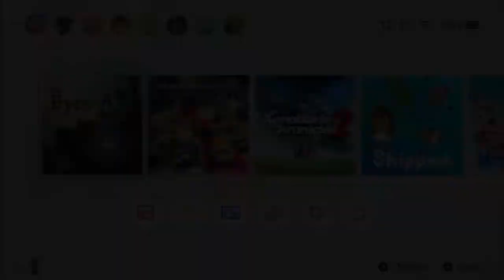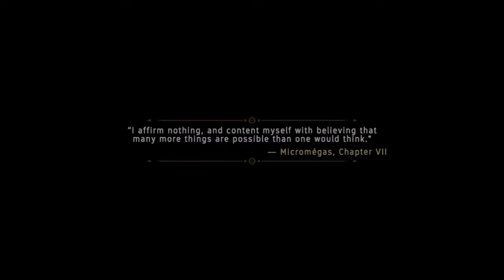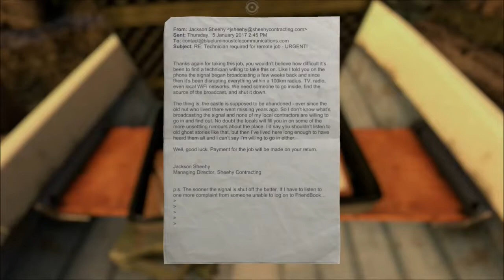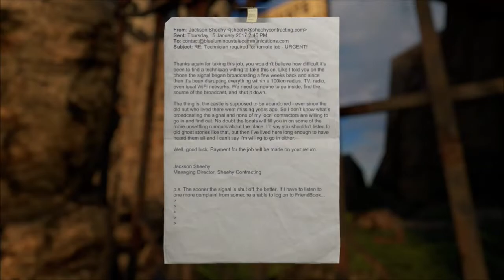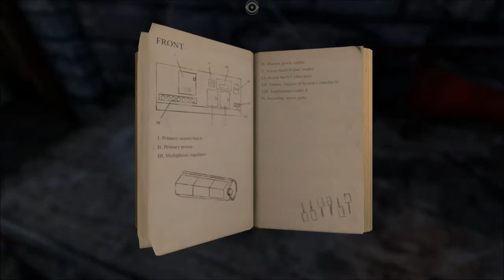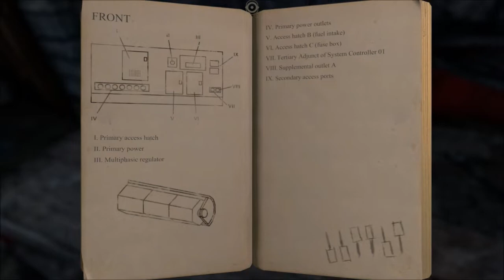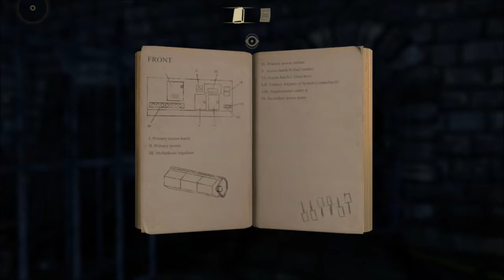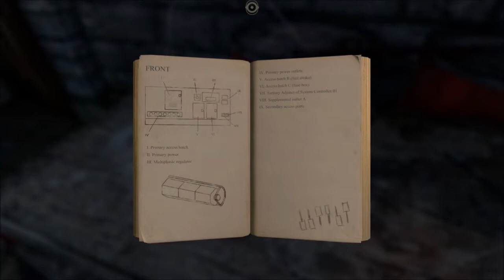Eyes of Ara (Switch) First 21 Minutes on Nintendo Switch - First Look - Gameplay ITA